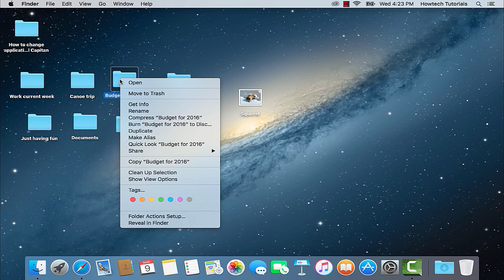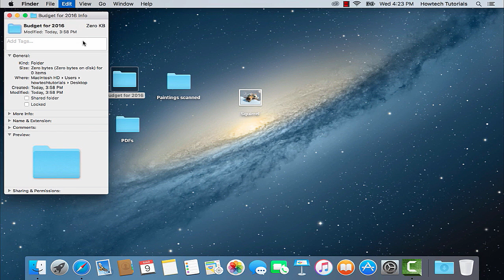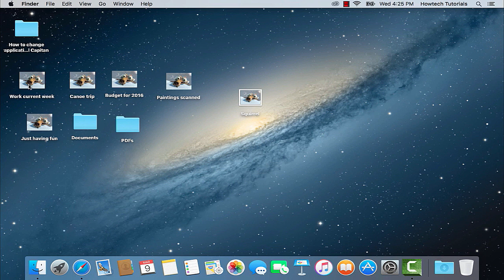How to Change Application Icons on Mac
Don't forget to check out our main channel for more free how-to videos!

In this tutorial you will learn how to change application icons on a Mac running on OS X “El Capitan”.

They say that change is inevitable and you have to deal with it. Well, we fully embrace the new icon-to-picture changing options of “El Capitan”. There are so many things that you can do: let's explore all of the options!

Step 1. Suppose you want to replace your old boring folder icon with the image of a squirrel. Such a great idea! Copy the picture that you want to use. For instance, we are are simply opening the image file in “Preview”, select the image area and, from the “Preview” menu on top of the screen, we choose “Edit” and “Copy”. Now our squirrel is waiting in the clipboard.

Step 2.  Right-click (which is hold Control key) and click the folder icon at the same time, then choose “Get info” from the pop-up window.

Step 3. In the new pop-up window, click the folder icon in the upper part of it and choose “Edit” and “Paste” from Finder menu. Done!

Step 4.  Suppose you want most of your folder icons to look like squirrels. Why not? Now right-click on folder icon with the squirrel, choose “Get Info” again and, from the pop-up window, click on the squirrel picture on top of it.

Step 5: Choose “Edit” and “Copy” from Finder menu. Right-click on the folder icon, which you want to replace. Repeat exactly the same actions as last time, but select “Paste” from the Finder menu instead. Alright, you're done! Repeat the same paste action with all of the folders, for which you want to replace icons. That's the squirrel invasion. Yay!

Step 6: And now let's suppose that you are tired of all those changes and you want to return to initial folder view. Great! Right-click on the folder icon that you want to return to normality.

Step 7:  Choose “Get Info” and, from the pop-up window, click on the squirrel picture.

Step 8:  From Finder menu on top, choose “Cut”. Here you go! We're back to the folder's initial view. We leave you to experiment with those wonderful picture options further.

Result: Congratulations:  you have just learned how to change application icons on a Mac running on OS X “El Capitan”.